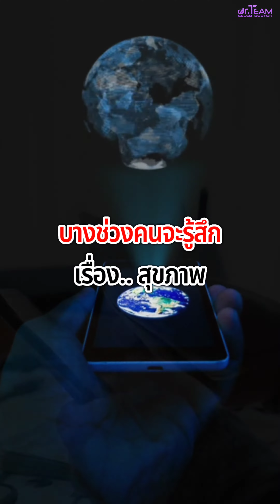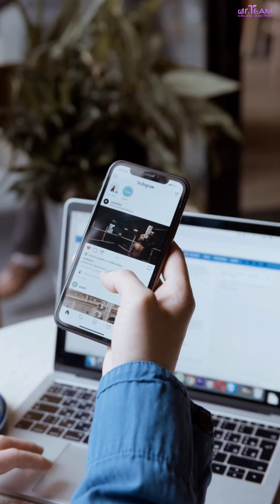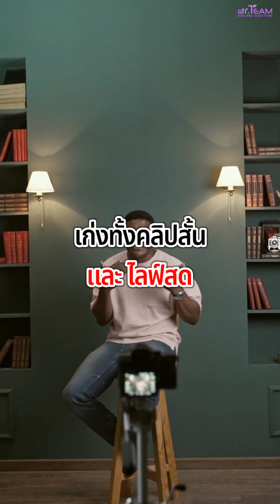3 ข้อทำให้เงินมาไว ..จนรับไม่ทัน